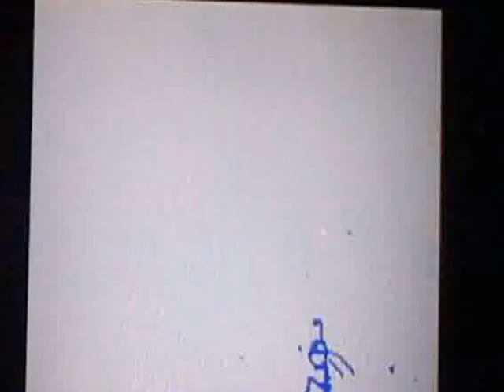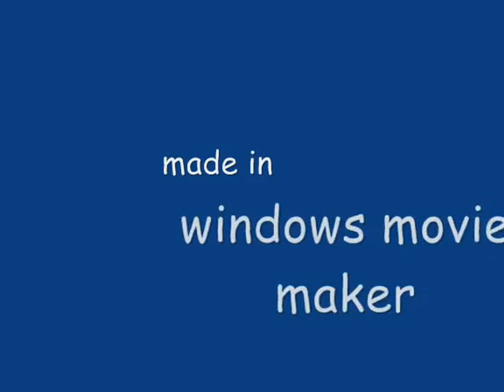the ninga attack #2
hope u like this and sorry about bad graphics